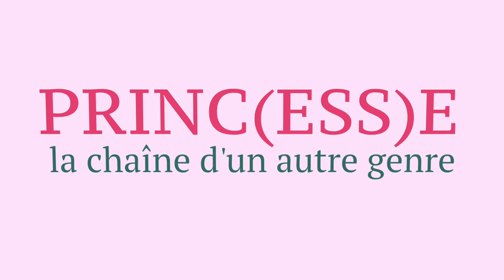Connaître son orientation sexuelle ? - Prince répond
A partir de quel moment peut-on connaître son orientation sexuelle ? Quand doit-on la connaître ? Faut-il se décider ? Prince tente de répondre à une de vos questions.

Je vais bientôt à Paris, Rennes et Montpellier vous rencontrer !

Dédicaces et achat du livre papier (et badges, affiches...)
Le soir du 11 février à Montpellier (attention, pas de livres à la vente lors de cet événement)